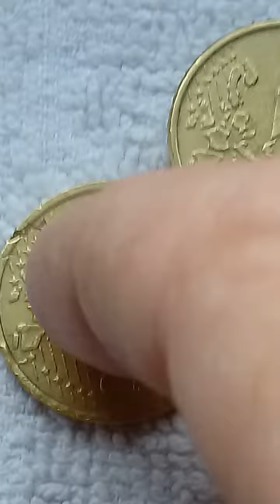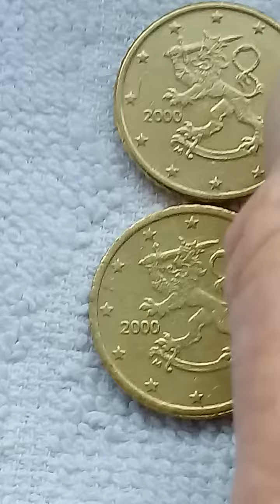502. One error coin 50 euro cent 2000 - From Finlanda